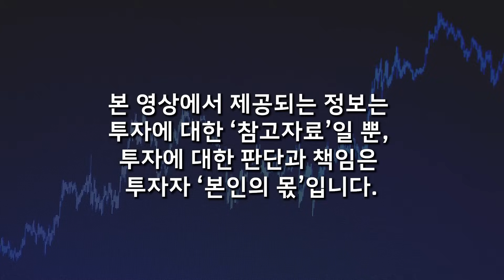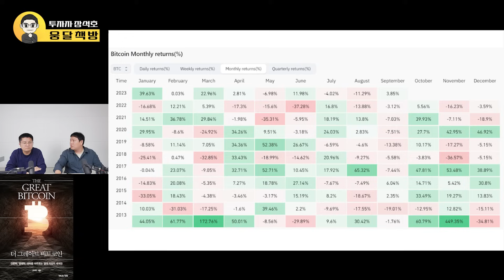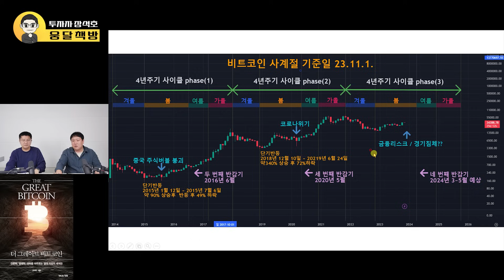비트코인 폭등 전, 나타나는 현상. 이제는 진짜 사 모아야 한다. 인생역전의 기회가 코앞이다 (장석호 투자자 / 1부)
🌕 "고래 돈공부" 모임을 소개 합니다 :)